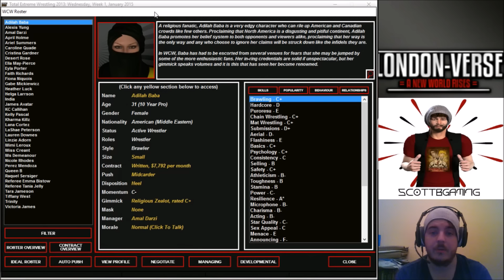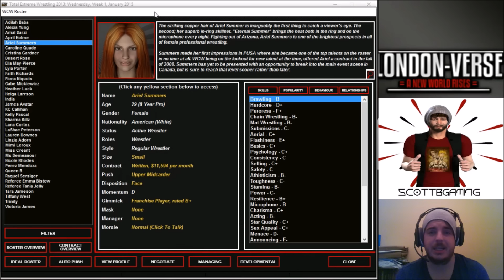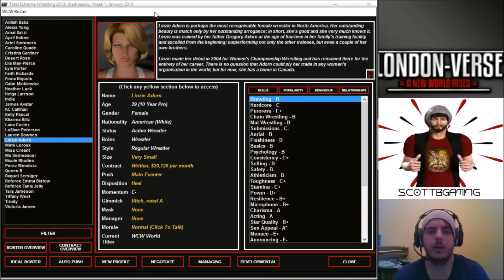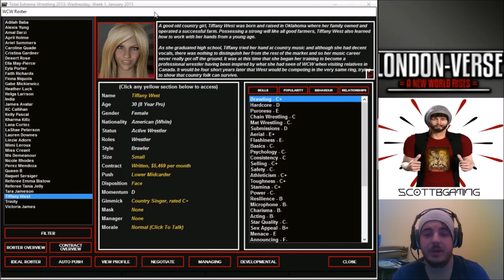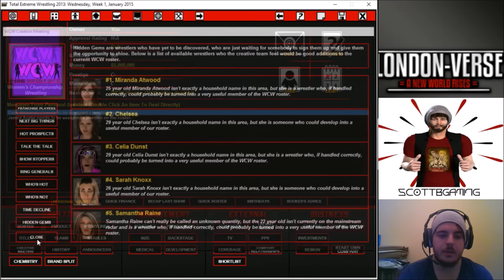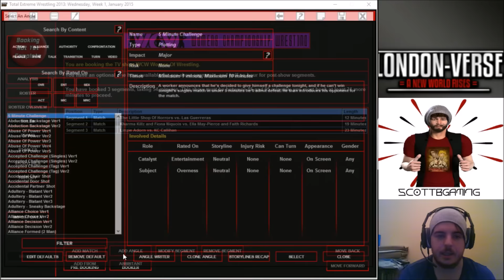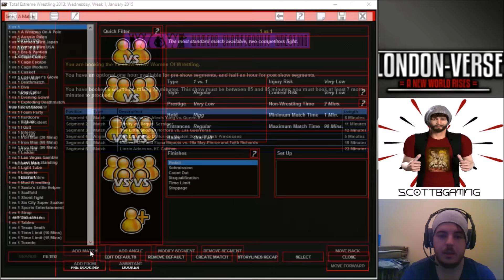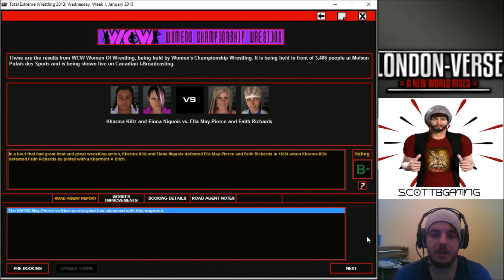TEW 2013: The London-Verse (Episode 26) - WCW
Episode 26 is the episode in which we see the largest women's wrestling organisation in the London-Verse data, Women's Championship Wrestling. A diverse and highly talented roster presents the player with a limitless pool of booking options. Fun times indeed.